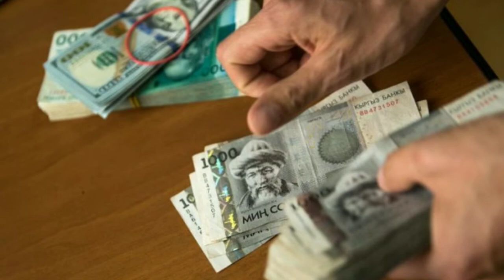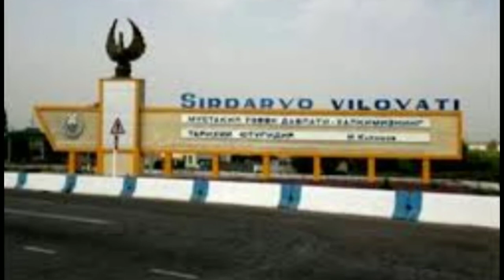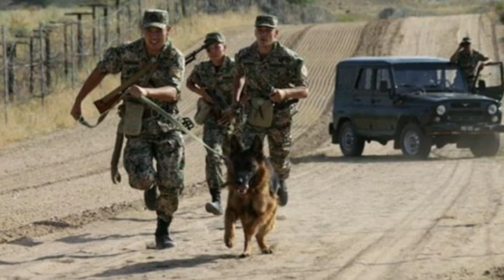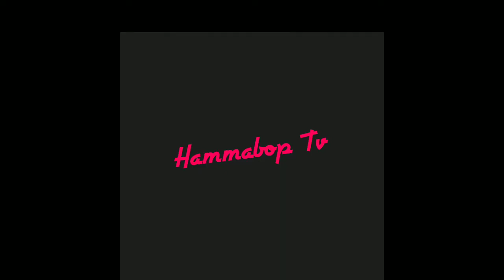Chegapani buzgan. Pora ogan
Asalomalekum kanalni qolab quvatlaylar tezorada ozim xam  eferga chiqaman